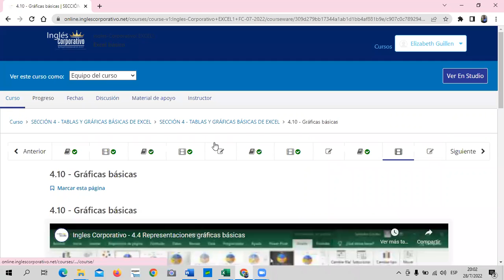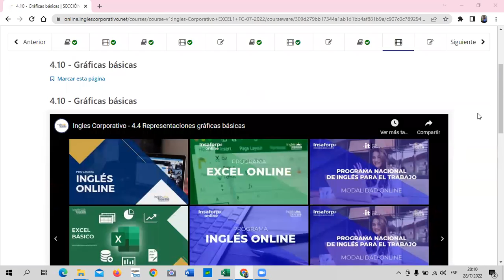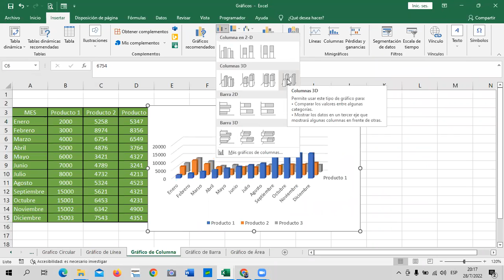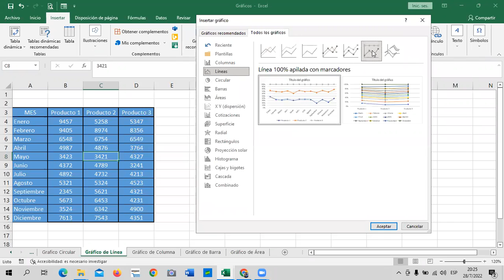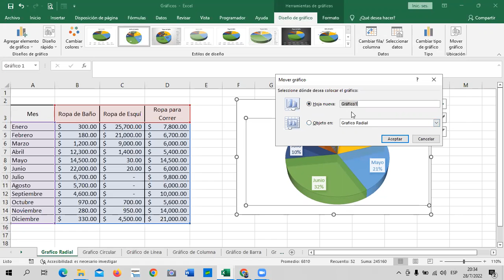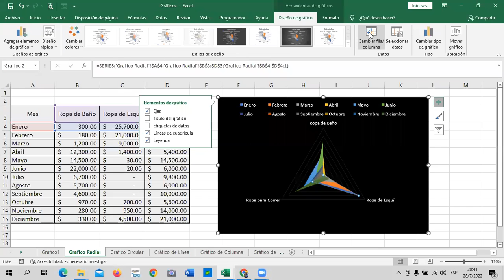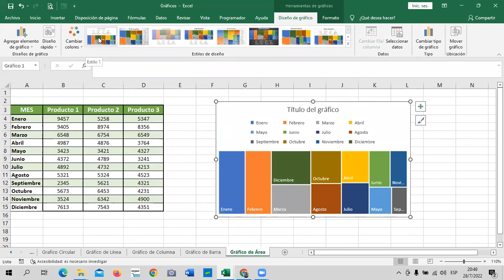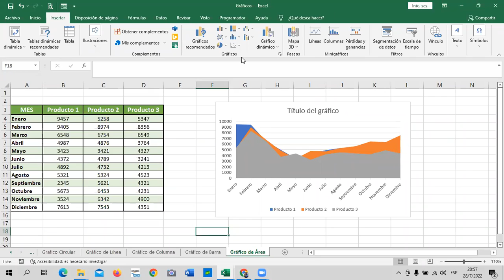Inglés Corporativo - Clase 16 - Excel Básico – Gráficos Estadísticos.